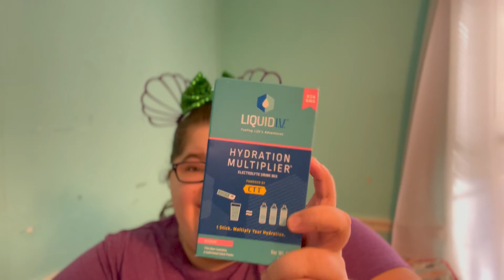Pre Disney World Trip Haul!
Let's be friends on Instagram! @LivinNeverland97
Packing Cubes